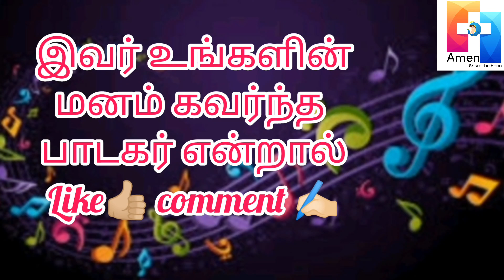AMEN SINGING COMPETITION - 2022 - ASC 045 : A Nancy - New Perungalathur, Chennai